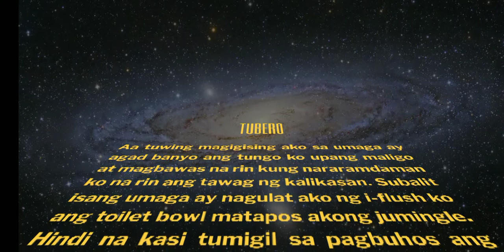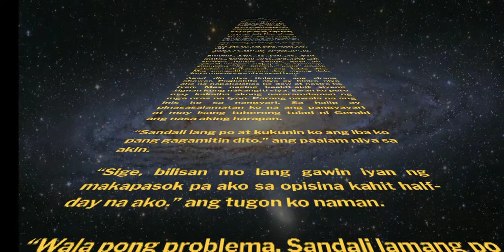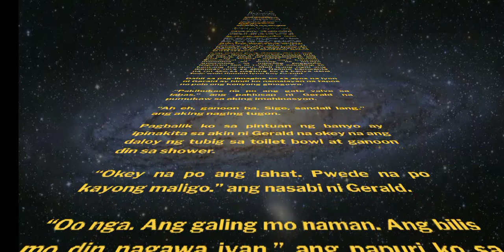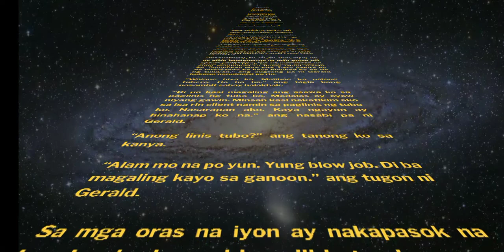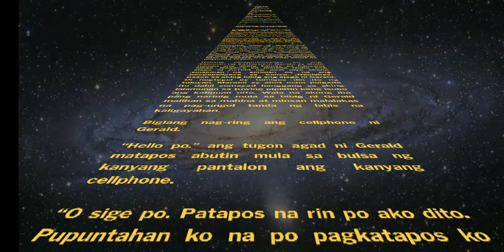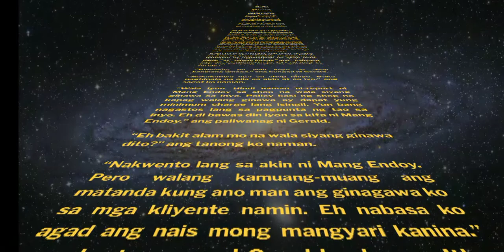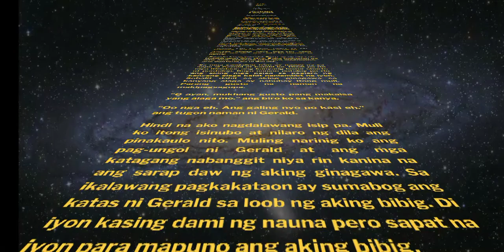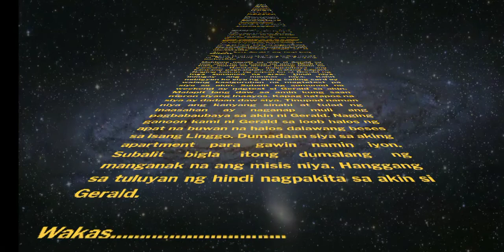Tubero (M2M Sex Story)